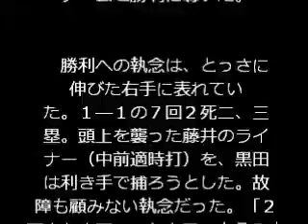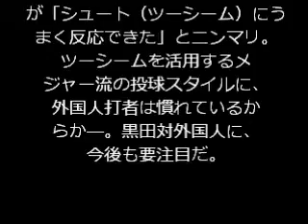広島―中日【広島】黒田博樹に弱点！外国人野手との対戦被打率４割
広島―中日【広島】黒田に弱点！外国人野手との対戦被打率４割

◆広島２―３中日＝延長１１回＝（１８日・マツダスタジアム）

　広島は黒田の７回２失点の力投も、打線の援護に恵まれず３勝目を逃した。登板４試合で外国人野手との対戦成績は、打率４割（２０打数８安打）という注目のデータも浮上。チームは延長１１回、ヒースが平田に決勝ソロを浴びた。中日は谷繁兼任監督がスクランブル出場で、チームを勝利に導いた。

　勝利への執念は、とっさに伸びた右手に表れていた。１―１の７回２死二、三塁。頭上を襲った藤井のライナー（中前適時打）を、黒田は利き手で捕ろうとした。故障も顧みない執念だった。「２アウトまでいったんで、もうひと踏ん張りしないといけなかった」。直後に打線が一度は同点にしたのも、右腕の気迫に刺激を受けたからだろう。

　７回まで７安打１四球で２点を与えたが、８２球の省エネ投球だった。ツーシームが「甘くなる球が多かった」と感じると、スプリットを増やした。「その日の調子の中でやりくりしている」。先発４試合で６回以上を投げて、全て３失点以内。３勝目は手にできなかったが、安定感を見せつけた。

　ただ、嫌な傾向が顕著に出た。７回の失点は先頭のナニータの中前安打がきっかけ。４回も、先頭のエルナンデスの左前安打から先取点につながった。まだ４試合とはいえ、外国人打者に通算２０打数８安打、打率４割。元メジャーの阪神・福留にも１１日に本塁打を含む２安打されている。

　６打数３安打のエルナンデスは、外国人打者と黒田との相性には「へ～、理由は分からないよ」と目を白黒させたが「シュート（ツーシーム）にうまく反応できた」とニンマリ。ツーシームを活用するメジャー流の投球スタイルに、外国人打者は慣れているからか―。黒田対外国人に、今後も要注目だ。